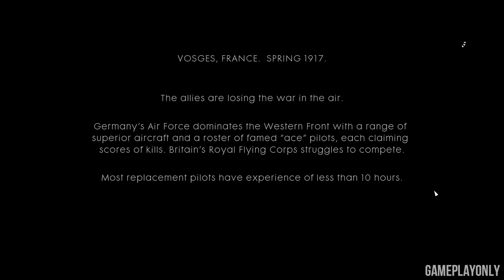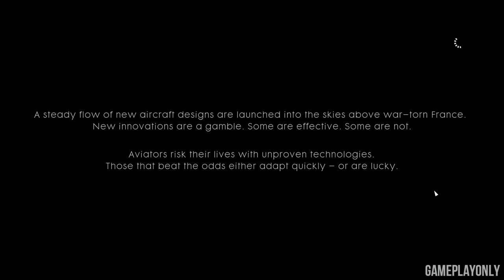Battlefield 1 Single Player - (Act 2) FULL Friends In High Places (no commentary)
Battlefield 1 Single Player - (Act 2) FULL Friends In High Places Campaign. Battlefield 1 gameplay recorded in 1080p 60fps with no commentary.